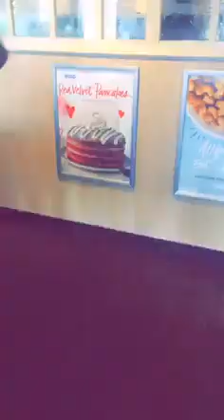CHILL DAY WITH FRIENDS